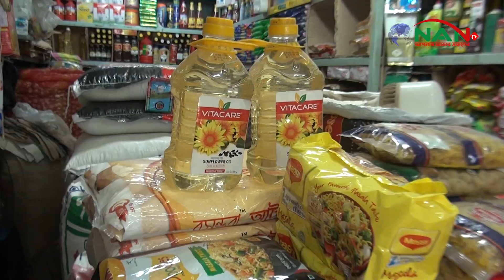সদাই সমাচার || NAN TV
Official Address:
76/2 Uttor Chashara, Rajdhani Apurbo Tower,